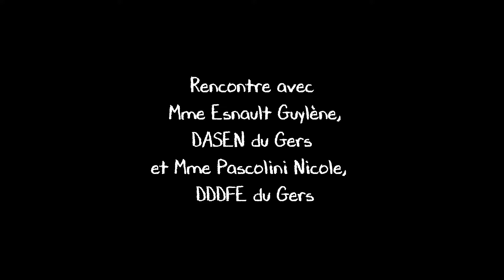Rencontre avec G.ESNAULT - DASEN 32 et N.PASCOLINI - DDDFE 32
Liberté ? Egalité ? Clichés ! Une pièce de théâtre jouée, filmée et mise en musique par des jeunes du Réseaulument Egalité dans le Gers (6 vidéos assorties d'un livret pédagogique + des vidéos autour du tournage)
Guylène Esnault, Directrice Académique du Gers et Nicole Pascolini, Déléguée aux Droits des Femmes et à l'Egalité du Gers nous disent ce qu'elles pensent de cette action, de l'engagement des jeunes et des équipes pédagogiques, de l'intérêt d'une telle réalisation.